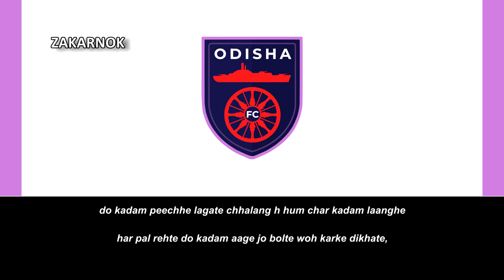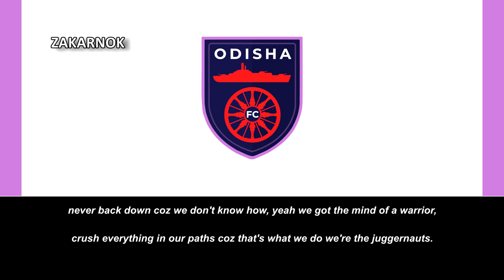Himno del Odisha FC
Página oficial del club:
El Odisha Football Club es un club de fútbol con sede en Bhubaneshwar, India. Compite en la Superliga de India, máxima categoría profesional del país.

El equipo fue fundado el 17 de julio de 2014 con el nombre de Delhi Dynamos, siendo una de las ocho franquicias fundadoras de la Superliga hindú. Durante los primeros cinco años se asentó en Delhi, hasta que en 2019 anunció su traslado a la capital del estado de Odisha.

Tras cinco temporadas en Delhi, los propietarios llegaron a un acuerdo con la Superliga para trasladar toda la franquicia a Bhubaneshwar, en el estado de Odisha. Las causas principales de la mudanza fueron la baja afluencia de público en Delhi y los costes operativos que conllevaba jugar en la capital.​ El nuevo equipo pasaría a llamarse Odisha Football Club a partir del 31 de agosto de 2019.